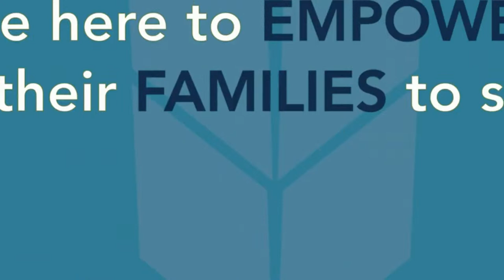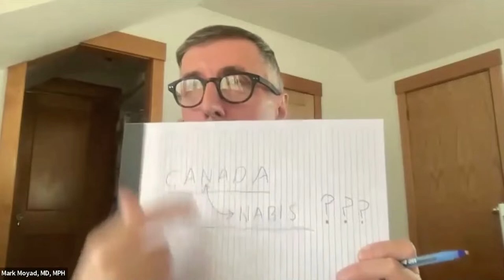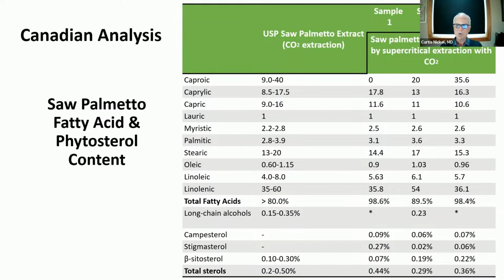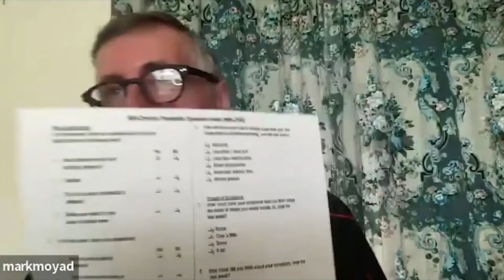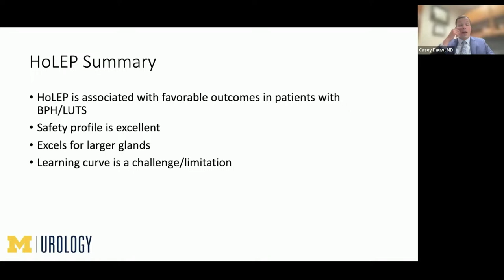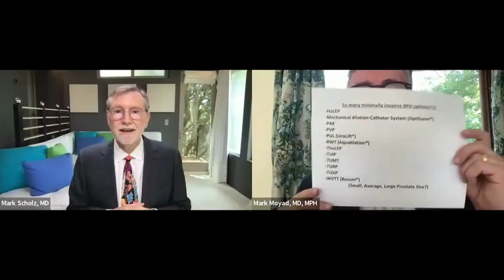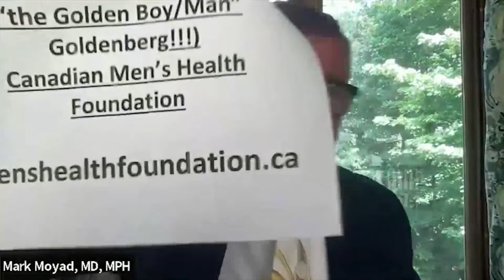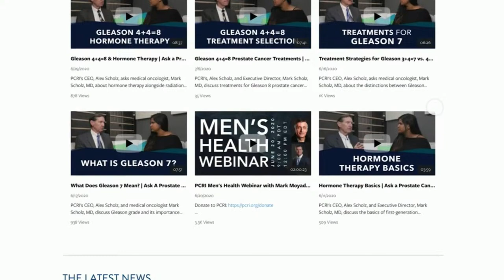BPH, Prostatitis, & Men's Health | 2023 PCRI Men's Health Conference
The 2023 PCRI Virtual Men's Health Conference will be held on July 29th, 2023. It begins at 8:30 AM PDT. The conference is a one-day online educational event for men and their caregivers. Topics will include general men's health, BPH, annual lab tests, cardiovascular health, erectile dysfunction, diet, and exercise. Each topic will be presented by expert physicians immediately, followed by in-depth question and answer sessions. The event will be moderated by Mark Moyad, MD, MPH, and will conclude with an extended Q+A session with Dr. Moyad and our Executive Director, Mark Scholz, MD.